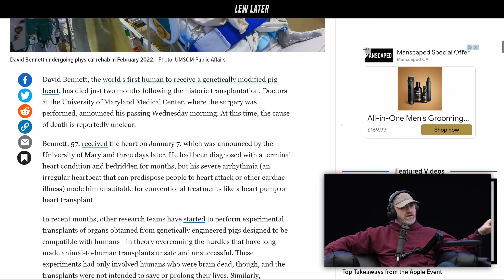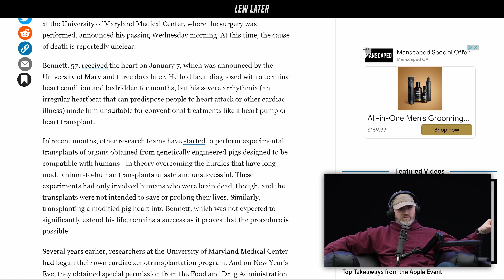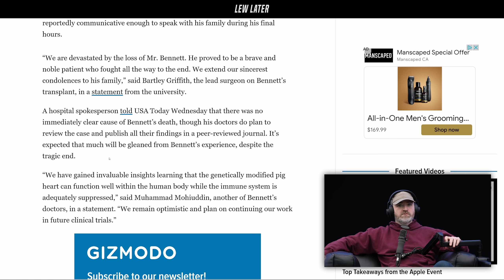Man Transplanted With A Pig Heart Takes A Turn...